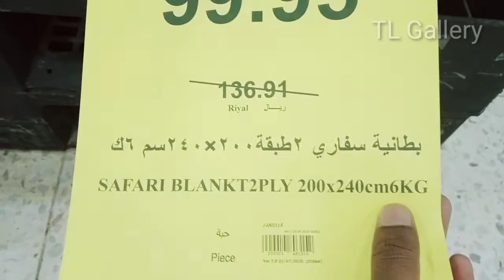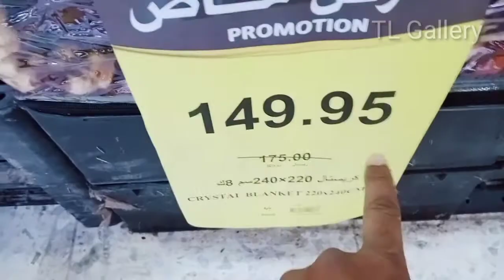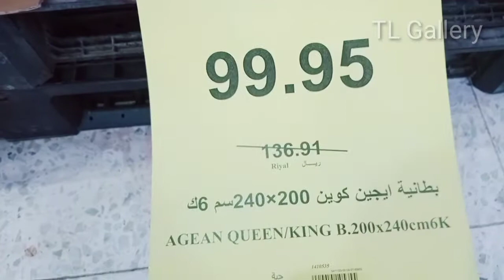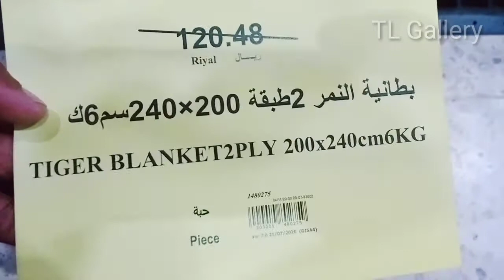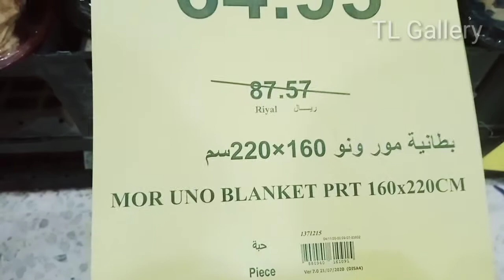Big Offer | So Beautiful Blankets in Saudi Arabia | Riyah Market's | TL Gallery 2020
UCtHGH0UXavgnOMxCvpQQcOA